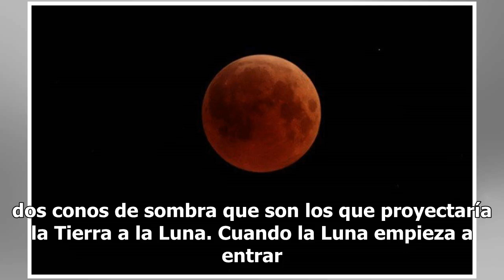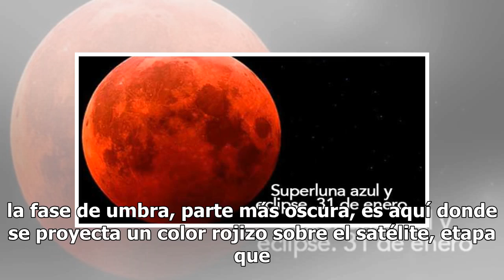Este domingo la Luna se inundará de sangre con el primer eclipse del año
El próximo domingo 20 de enero, el cielo nocturno se engalanará con el eclipse total de Luna, donde es probable que el satélite natural de la Tierra se observe de color rojo. En este evento, la Tierra se interpone entre la Luna y el Sol, de tal modo que el satélite natural se desvanece poco a poco c...